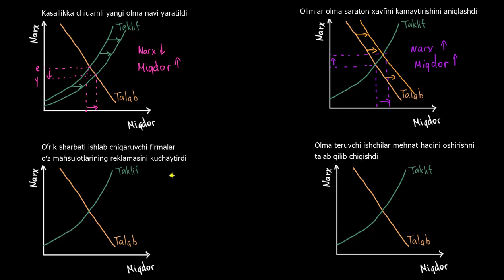Bozor muvozanatidagi oʻzgarishlar | Taklif, talab va bozor muvozanati | Mikroiqtisodiyot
Bu darsimizda biz bozor muvozanatidagi oʻzgarishlar haqida gaplashamiz .

Khan Academy’da mikroiqtisodiyot: kollej bosqichidagi mikroiqtisodiyotga kirish fanining asosiy mavzularini oʻz ichiga oladi